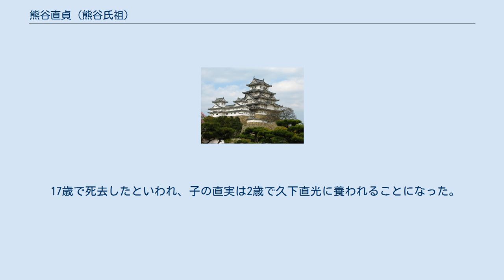熊谷直貞 (熊谷氏祖)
熊谷 直貞（くまがい なおさだ）は、平安時代末期の武将。
通称は二郎大夫。
熊谷氏当主であり、熊谷氏の始祖にあたる。
子に熊谷直実など。
 直貞の出自は正確なところは不明で、諸家に伝わる各種の系図によると、大きく分けて3つの説が伝えられている。
1つは、桓武平氏一族の平直方の嫡男・平維方の嫡男・平盛方の子とする説。
2つ目は、宣化天皇の後裔で丹治姓・私市氏の熊谷直季が熊谷氏を名乗った初代であり、その孫の熊谷直孝の実の子が直貞という説（この説では直貞は初代ではなく第4代とされ平盛方は関係がない）。
3つ目に、2説を折衷した、丹治姓の直孝の継嗣として平氏の一門である平直貞が養子に迎えられたとする説である。
 安芸熊谷氏に伝わる熊谷系図などによると、父・平盛方は北面武士であり、平忠盛を襲撃したグループの一員だったため、天皇の怒りに触れて処刑され、赤子であった直貞は、乳母に抱かれて武蔵国大里郡熊谷郷に落ち延びた。
成長後、所領もない寄寓の身だったが、熊退治で名を上げ、所領を得たという。
別の説では代々続く領主であるとして、そのような伝説の欠落している系図もある。
 当時の武蔵国には武蔵七党と呼ばれる武士団が割拠しており、直貞は私党（私市党）の一員もしくは私党の旗頭であったなどの伝承がある一方、上述のごとく、熊谷氏は丹治姓であり、秩父の丹党と同族とする伝承もある。
熊谷郷は私党からも丹党から隔絶しているが、距離的にはちょうど両党の中間にあたり、独立系の弱小領主として、ある時は私党と、またある時は丹党と行動を共にしていた。
この頃の家紋はまだ対鳩でなく、赤地水車、浪丸の四つ目結びを旗印にしていたという。
 17歳で死去したといわれ、子の直実は2歳で久下直光に養われることになった。
戒名は徳寿。
 直貞は次男であり兄弟には直頼・親家・時直がいた。